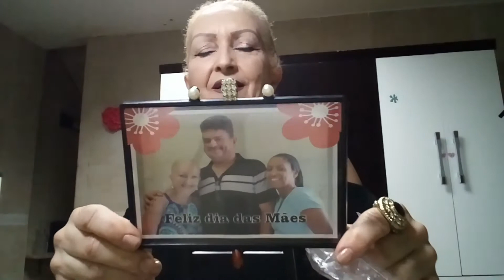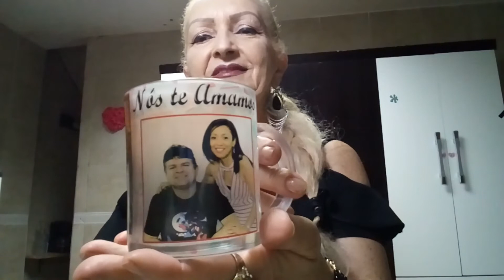COMPRANDO SAPATO + PRESENTES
RUA EQUADOR,355
NOSSA SENHORA DA CONCEICAO
PAULISTA/PE
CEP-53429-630